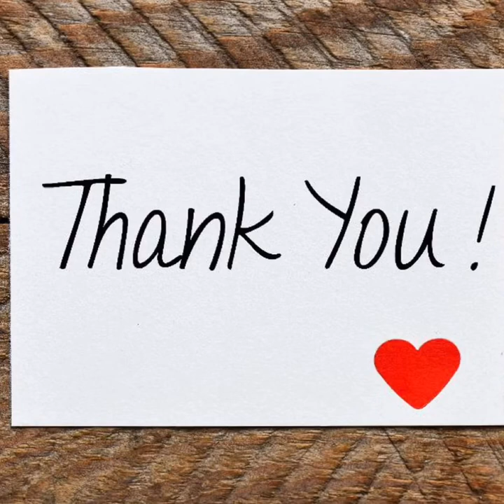Bendakaya pulusu/Egg porutu/Beach/Waterfall